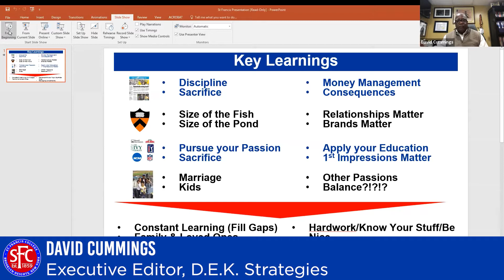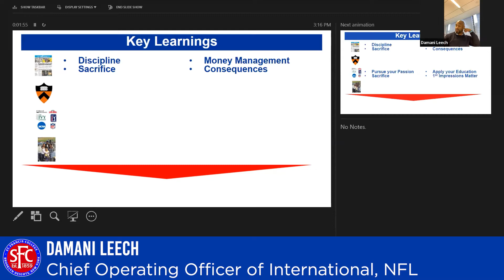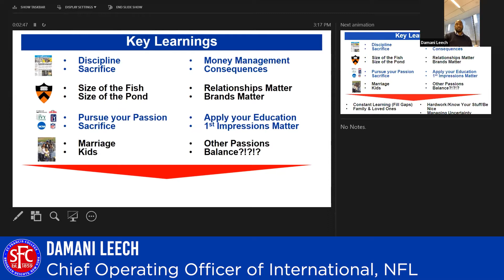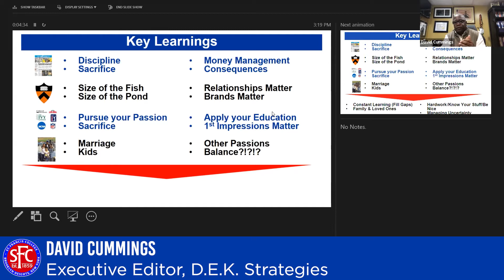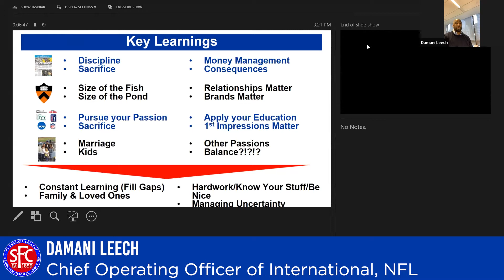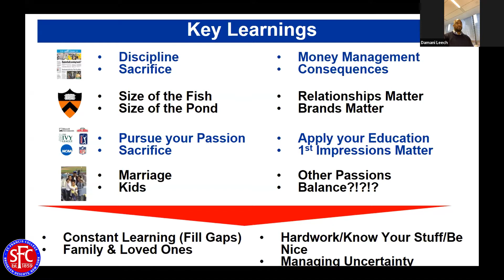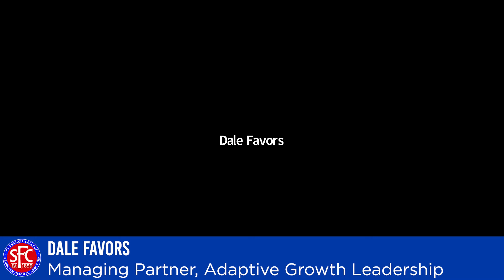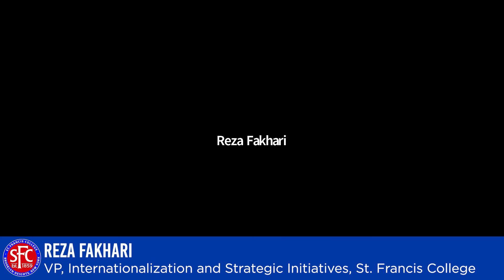Professional Playbook: From The Field of Play to Corporate Suite Presents Damani Leech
Damani Leech, Chief Operating Officer, International at National Football League (NFL), is the first guest of the St. Francis College Professional Playbook Speaker Series.

SFC's Professional Playbook Speaker series is a platform that delivers candid conversations focused on exposing students interested in connecting students with professionals in the sports and media industry, providing unique perspectives and strategic paths to careers success.